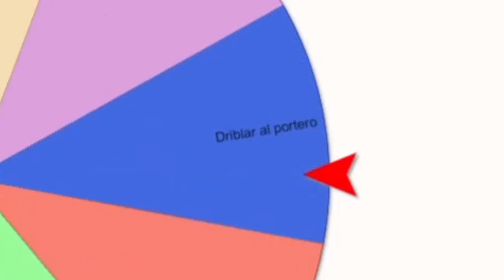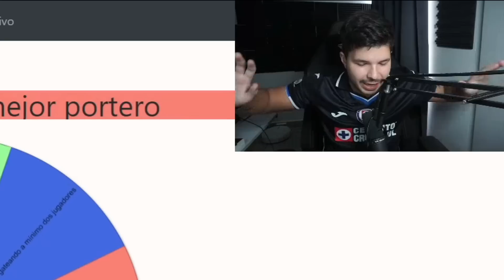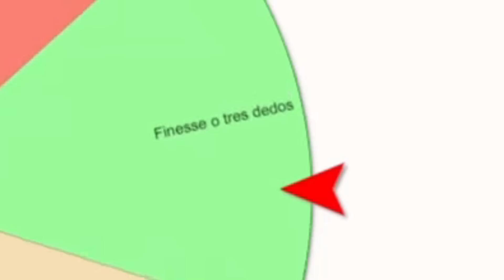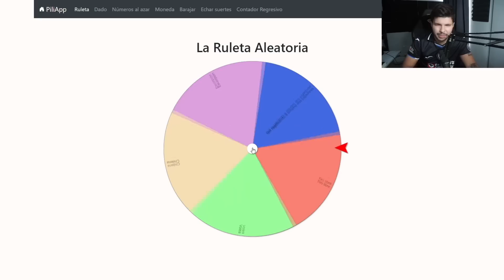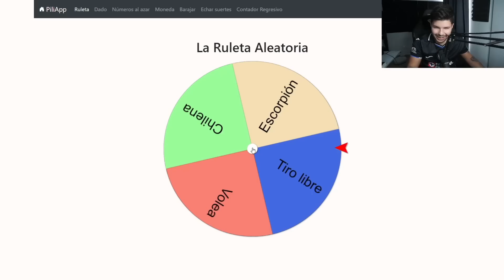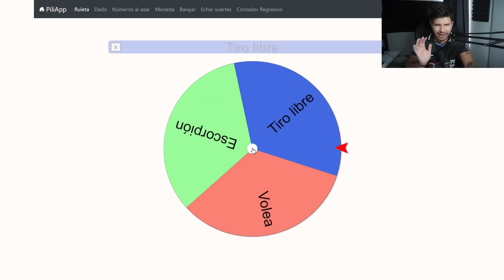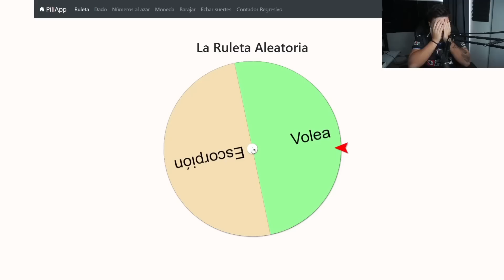Marqué Un Gol Increible con Cada Dorsal!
Marqué Un Gol Increible con Cada Dorsal! Hoy estoy haciendo un reto en Modo Carrera marcando un gol increible con Cada Dorsal!

Mi instagram: Futboleador7

 Esto es un reto del fifa en el que tratamos de ganar la Champions haciendo un gol increible con cada dorsal, en el que obviamente no podemos usar a Cristiano Ronaldo, Messi, o Neymar, básicamente porque algunos tienen el mismo dorsal xd Pero si a Chicharito, Haaland y Mbappe (nah mentira)